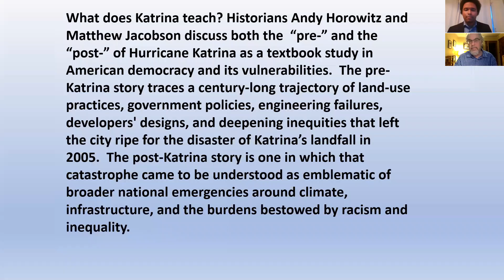"Democracy in America" @ NHFPL: Andy Horowitz and Matt Jacobson discuss Katrina, A History 1915-2015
On September 22, 2020 Andy Horowitz discussed his new and lauded book, Katrina, A History: 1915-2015 with Matt Jacobson.